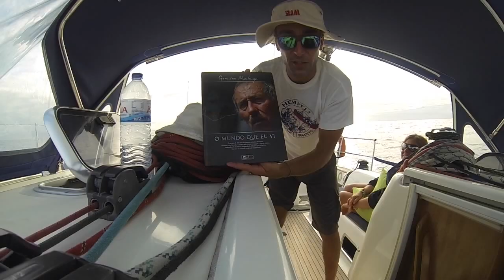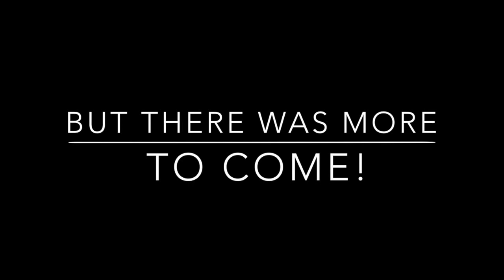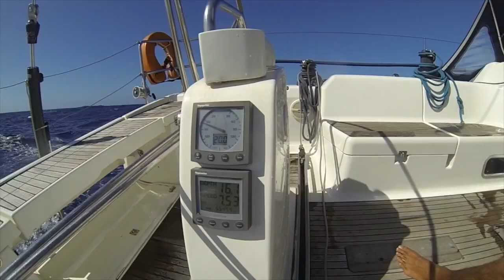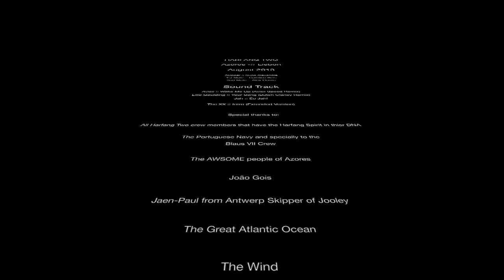Harfang Two 720p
This video, tells the story of an ocean crossing from the Azores to Lisbon in August 2013 aboard the vessel HARFANG TWO. Previously, the vessel had been competing and won on its class, at the Atlantis Cup, a sailing competition held between island in the Azores.

Harfang Two crew members and Skipper Nuno Alexandre, would like to thank the organisation of the Atlantis Cup and the people of the Azores for the great hosting.

The return home crossing, shown in this video, had as crew:

Skipper :: Nuno Alexandre
1st Mate :: Carolina Reis
2nd Mate :: Alex Couto

The author, holds all rights to the images but not to any of the musics which are:

Avicii :: Wake Me Up (Avicii Speed Remix)
Ellie Goulding :: Your Song (Butch Clancy Remix)
Jah :: Eu Jah!
The XX :: Intro (Extended Version)

The author would like to thank the artists for the awesome musics composed which embrace greatly the attitude and spirit of this adventure.

Special thanks to:

* All Harfang Two crew members that have the Harfang Spirit in thier DNA
* The Portuguese Navy and specially to the Blaus VII Crew
* The AWESOME people of the Azores
* João Gois
* Jaen-Paul from Antwerp Skipper of Jooley
* The Great Atlantic Ocean
* The Wind
* Neptune, Afrodite and the father of the Little Mermaid

... And to our families for their unconditional love and support

Filmed With a GOPRO 3 Black Edition
Edited with iMovie 10.0

Alexandre Couto

2013

May we inspire others to endeavour adventures at sea